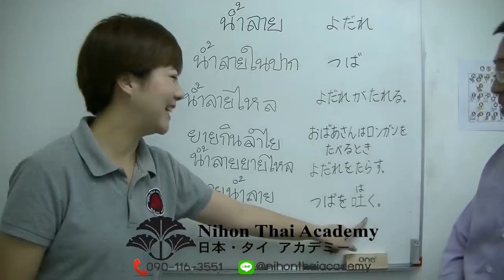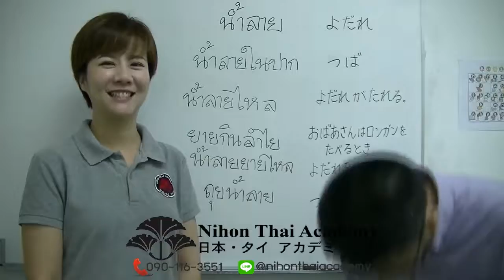เรียนภาษาญี่ปุ่น ตอน น้ำลายไหล